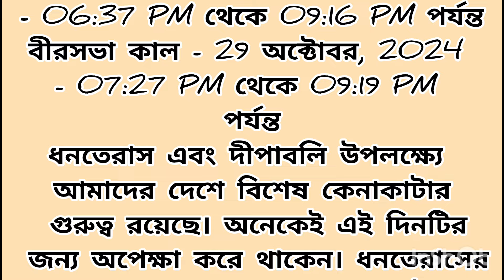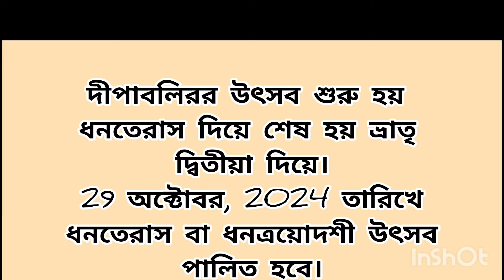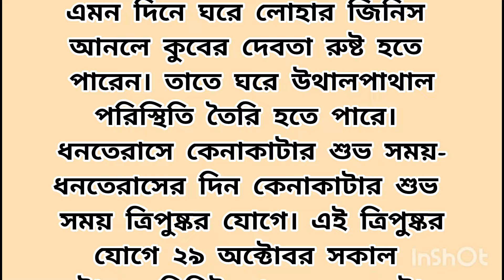ধনতেরাস ২০২৪ সময়সূচি/প্রাণীর আগমন/কেনাকাটার শুভ সময/রাশি অনুযায়ী শুভ জিনিস/Danteras 2024@গোপু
Musician: Reed Mathis
Yoga style
Musician: Chris Haugen